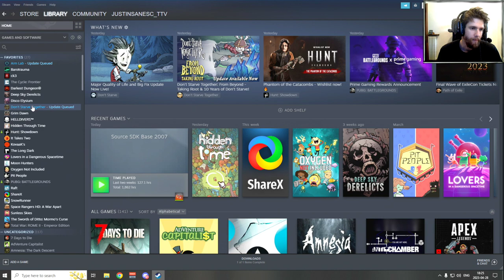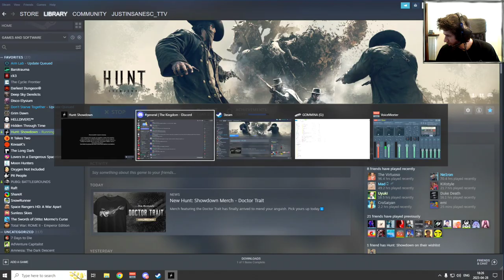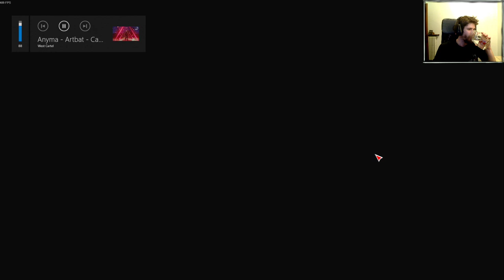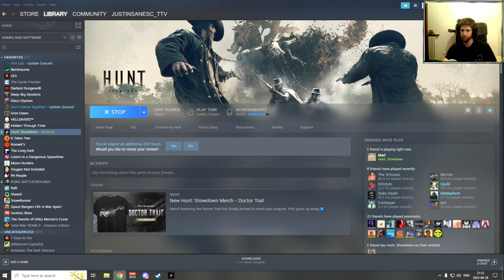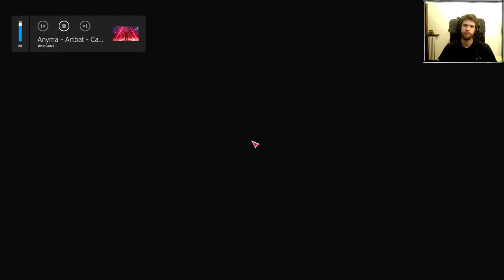♥ Hunt with Ken :D